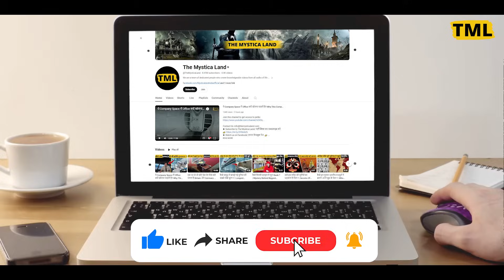कैसे 26/11 के इन Heroes ने सैकड़ों लोगो की जान बचाई ? | The Unsung of Heroes of 26/11